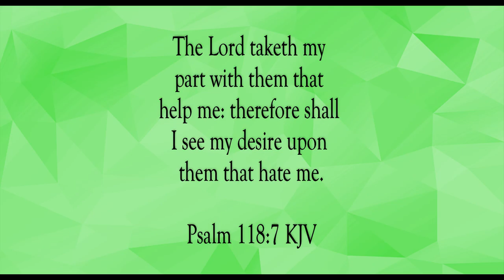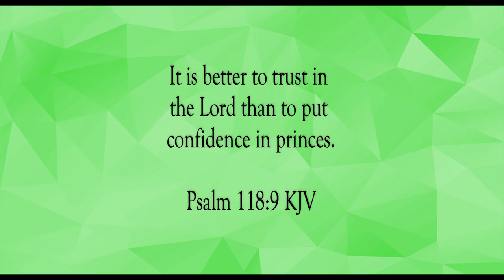Trust In The Lord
Scripture of the Day! Trust in the Lord!